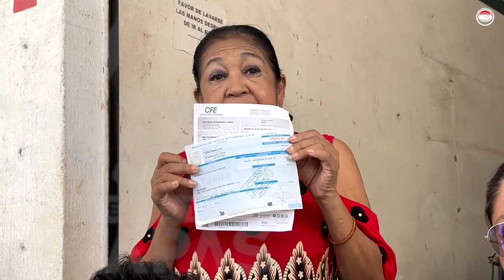¡Se ponen perros! Locatarios denuncian al Ayuntamiento de Tuxtla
Apenas libró la batalla contra el cáncer y ahora enfrenta a Carlos Morales, una de las locatarias que el presidente quiere echar del lugar que han ocupado casi cincuenta años.